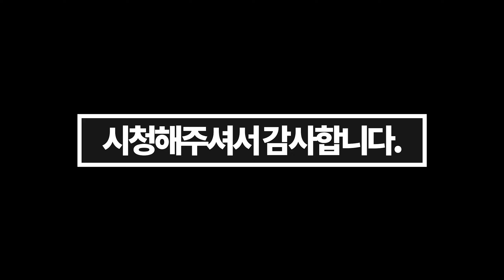마에스트로 이블아이 브라바한테 다 털렸죠? ㅋㅋㅋ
마우스: 지슈라(벤큐 EC3 CW, 스틸시리즈 에어록스5,지무선,바이퍼 무선,바실리스크,g402,g502,오딘)
헤드셋: 커세어 HS55 (커세어 HS80, 소니 인존 H9, 커세어 HS65, 커세어 보이드 프로, 킹스톤 클라우드2 무선, 아크티스 노바 프로 유선, 오디지 모비우스,아크티스 프로 무선,킹스톤 클라우드 알파, 플라이트)
키보드: 레오폴드750R (커세어 K70, 커세어k63)
마이크: 슈어 SM58, (오디오 테크니카)
사양: RTX4090,라이젠 7950X3D ,ram64g